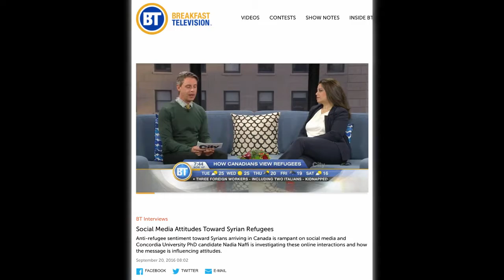Social Media Attitudes Toward Syrian Refugees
Interview with Derick Fagel. Breakfast Television Montreal. City TV. (September 20, 2016). Social Media Attitudes Toward Syrian Refugees.
Anti-refugee sentiment toward Syrians arriving in Canada is rampant on social media and Concordia University PhD candidate Nadia Naffi is investigating these online interactions and how the message is influencing attitudes.